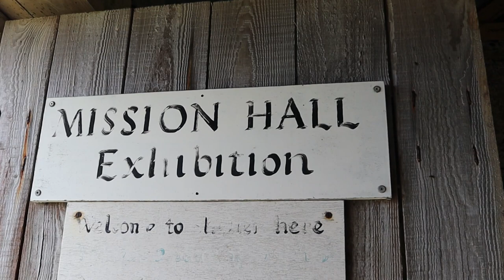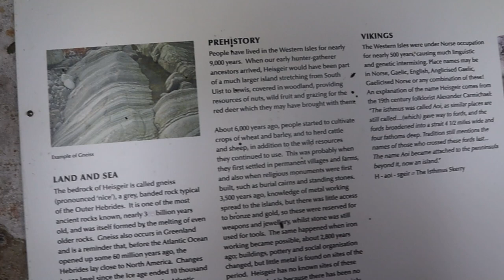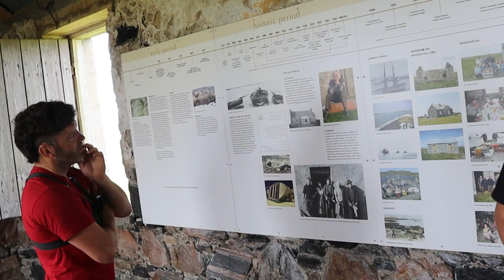THE WILD SHEEP OF THE MONACH ISLES | Farming in the Outer Hebrides of Scotland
Visit the uninhabited outlying islands of the Monach Isles (Heisker) which is a National Nature Reserve and lies off the west coast of North Uist.

This low lying group of islands with undisturbed machair, with a rare carpet of wildflowers and a large breeding grey seal population, are linked at low tide.

About 10,000 grey seals come ashore here each autumn to have their pups and mate, making the Monach Isles one of the largest such colonies in the world.

There are also a large number of nesting seabirds and a rich flora. Grey herons nest in some of the abandoned buildings as there are no trees on the islands.

The Monach Isles have long played an important role in Hebrides sailing tradition. In the 13th century a chapel with links to Iona was established at Cladh na Beide on Ceann Ear and the monks maintained a beacon fire on the nearby island of Shillay, one of the smaller islands in the group.

A red brick lighthouse was built in 1864 by the Stevensons and a newer light was installed in 1997.

With their amazing isolation and exposure to the elements, it is no surprise that the Monachs take a leading role in Hebridean lore. The islands were reputedly home to an exiled Lady Grange, who had been kidnapped by her Jacobite sympathizing husband, for two years before she was taken on to Hirta (St Kilda) and finally to Skye where she died after a failed rescue attempt.

Several companies provide day trips to the Monach Isles from Uist.

- EDUCATIONAL CONTENT including podcasts and Zoom chats focusing on keeping sheep and getting started in farming. Mainly applicable to UK and Ireland residents but all welcome.

Any other questions just ask.

Thanks Sheep fans!

ABOUT ME

I shore over 15,000 sheep this season in UK and I also travel to Norway for shearing in March and September. (Covid messed it up this year)